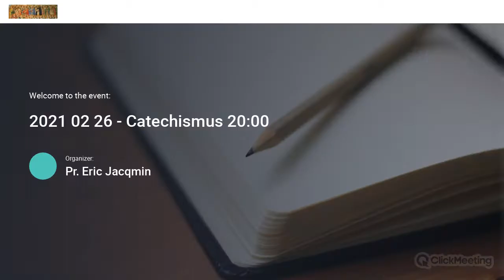59 Het huwelijk - Mechelse Catechismus - Nr 440 - 447